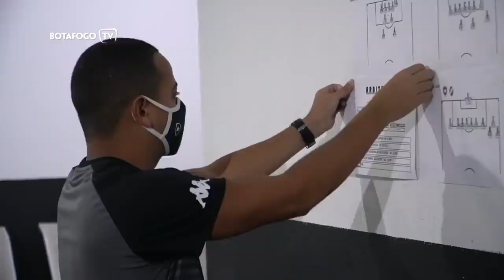JONATHAN PODE REESTREAR COM A CAMISA DO BOTAFOGO CONTRA A PONTE PRETA